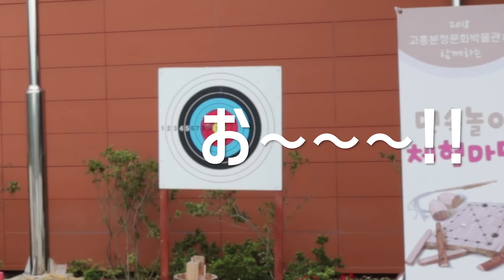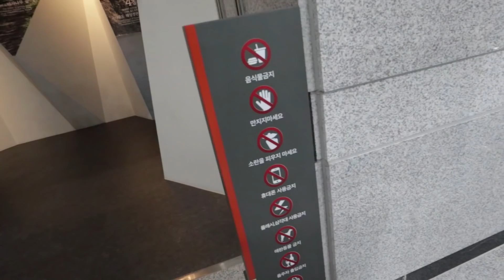韓国人の家族はチュソクに何する？～日韓カップルのチュソク田舎VLOG後編~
@wpdldktk(ジェイさん)
@rukarukaharuka(うかるか)

Music